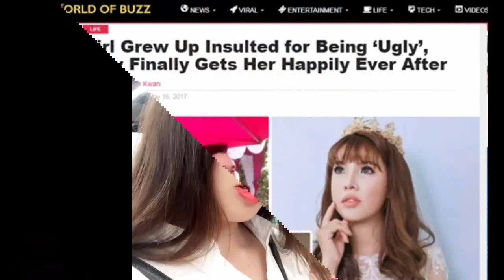Bị báo nước ngoài tố sắp lấy chồng đại gia "Thị Nở" Quách Phượng đáp trả chì bằng 1 câu..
Những ngày vừa qua, thông tin bà mẹ đơn thân Quách Phượng – người được biết đến rộng rãi sau ca phẫu thuật chỉnh sửa gần hết gương mặt, chuẩn bị lấy chồng đại gia nhanh chóng phủ sóng khắp mạng xã hội.